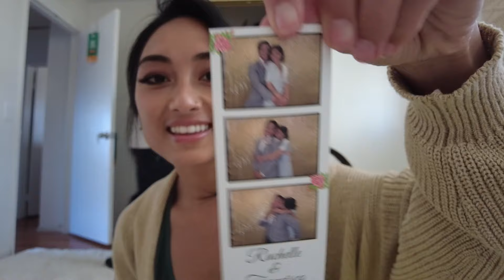VLOG | 🌷 Spring Cleaning 🌸 , Letting Go of Old Habits, Weekend Vlog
Time to do a little spring cleanup 😌✨What are you letting go of? Share in the comments!

Let me know what you’d like to see next!

If you're ready to finally live the life you're meant to live, to drop limiting beliefs, find your purpose & live with ease, peace, and grace, (with my guidance + daily support) - fill out my coaching consultation form

Try the Open App for 1 month free, cancel anytime!

with code AMANDA 🥳